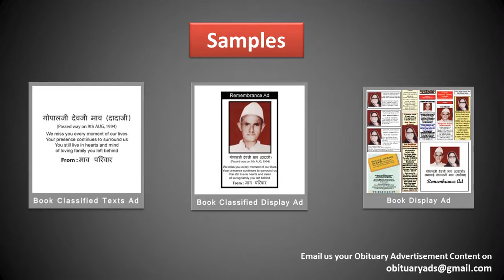Book Obituary Ad/ Death Announcement/ Sad Demise Ad in Gorakhpur's top Newspapers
Obituary ads

Obituary ad
Obituary ads
Obituary advertisement
Obituary advertisements
Obituary advertising

ad rates For Obituary classified ads in Gorakhpur

With Regards
Obituary Ads Expert Team
15 Years in Service, 1500+ Client Served